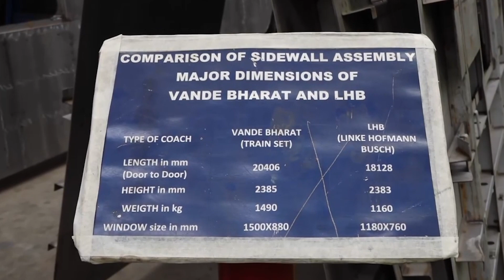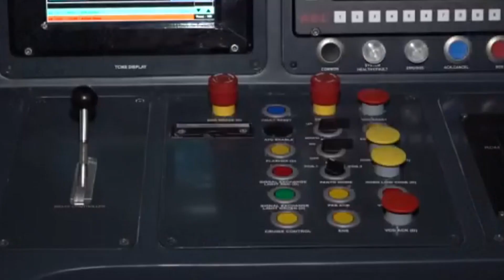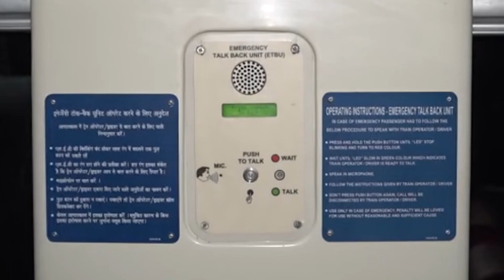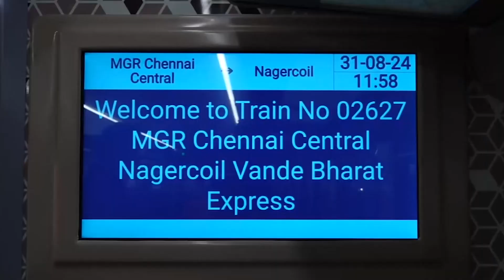Inside the Chennai based Integral Coach Factory where VandeBharat coaches are manufactured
Chennai based Integral Coach Factory, which manufactures railway coaches, has been engaged in manufacturing different variants of the latest semi-high speed 'Vande Bharat' coaches.

Inaugurated by the late Prime Minister Jawaharlal Nehru in 1955, ICF, as it is popularly called, has been producing several coaches like Electric Multiple Units, Diesel Electric Multiple Units, High Speed Accident Relief Train, Air-conditioned Electric Multiple Units, Golden Chariot, Maharaja’s Express, among many others.

As per ICF officials, the development of the Vande Bharat Express, also known as Train 18, is one of the most significant milestones in ICF's history. Launched in 2019, Vande Bharat Express is India's first semi-high-speed train, designed and manufactured entirely in India.The official further said that with a top speed of 180 km/h, modern amenities, and cutting-edge technology, the Vande Bharat Express represents a quantum leap in India's rail transportation capabilities.

The train has been lauded for its design, efficiency, and passenger comfort, making it a symbol of India's technological prowess and innovation. The pride for the indigenously-developed passenger cars also resonated among passengers travelling in the Chennai-Nagercoil Vande Bharat Express, one of the three trains that Prime Minister Narendra Modi flagged off virtually on Saturday. According to the Railway Ministry, since its debut, the Vande Bharat Express has become a symbol of India's aspirations in comfort meets speed, luxurious rail travel. This indigenously developed train was first introduced on February 15, 2019, under the 'Make in India' initiative.